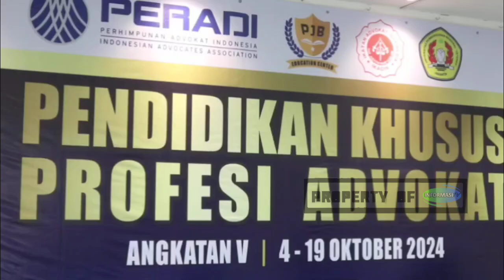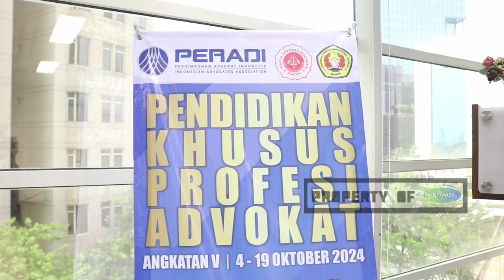Pembukaan Kelas PKPA Ang. V DPC Peradi Jakarta Barat, DPP IKADIN & UPN Veteran, Jumat (04/10/2024)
JAKARTA |  - Kelas Pendidikan Khusus Profesi Advokat (PKPA) angkatan V diselenggarakan oleh DPC Peradi Jakarta Barat dengan DPP IKADIN serta Universitas Pembangunan Nasional (UPN) Veteran. Kelas Pembukaan PKPA diadakan pada hari Jum’at (04/10/2024), pukul 15.30 WIB, bertempat di ruang serbaguna Sekretariat DPC Peradi Jakarta Barat, Grand Slipi Tower lantai 5, Slipi, Jakarta Barat.

Kelas PKPA berlangsung dari tanggal 04  hingga 19 Oktober 2024. Kelas diadakan secara hybrid, online maupun offline.